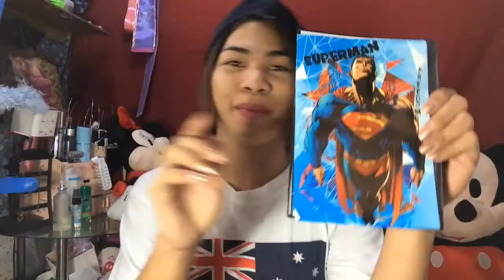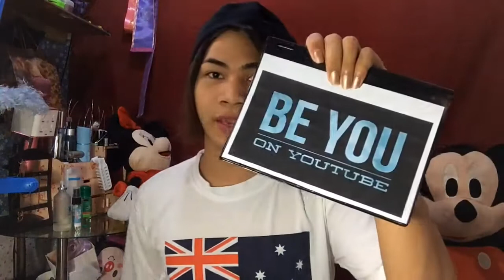School Supplies Haul + Mini Shopee Haul | Jd Gonzales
Hi JdBubbles 💙💖
New Video nanamn 😘
School Supplies Haul + Mini Shopee Haul📚